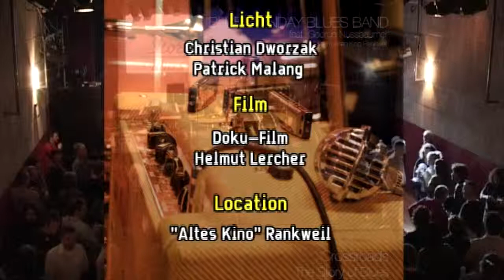Blue Monday Blues Band Live - City Boy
Live at "Altes Kino Rankweil" with Special Guest:
George Nussbaumer - voc, keys